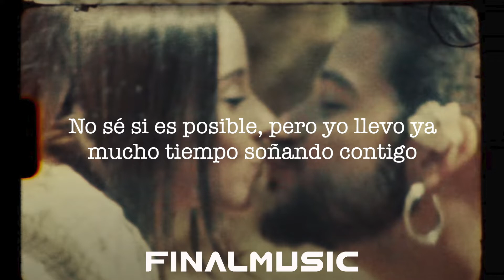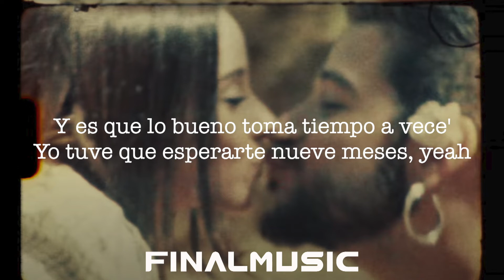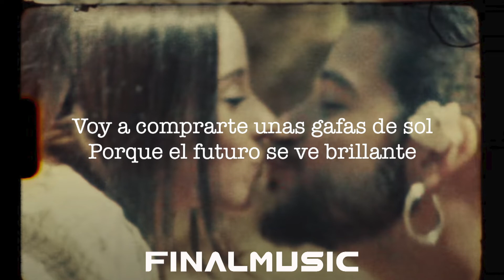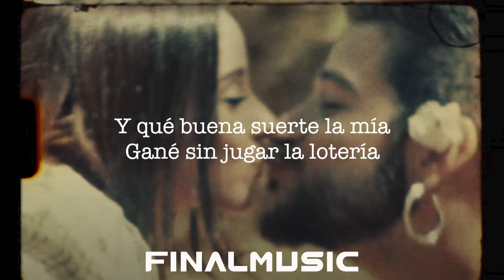Camilo, Evaluna Montaner - Índigo - Letra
Camilo

Índigo

Más información
Escucha música sin anuncios con YouTube Premium
Canción.           Índigo
Artista.             Camilo, Evaluna Montaner
Con licencia para YouTube de
SME (en representación de Sony Music Latin)